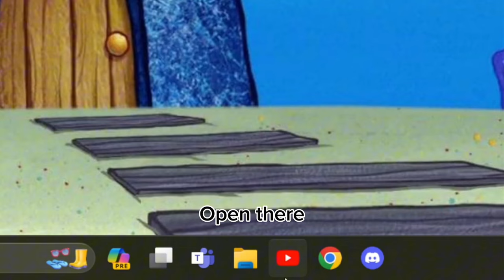Something went wrong / Highly- Trained Monkey but in pc (bombotmsm)